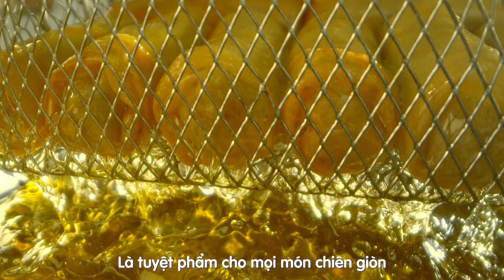MEIZAN GOLD- GIÒN NGON KHÓ CƯỠNG| Việt Hương, Lâm Vỹ Dạ, Tiến Luật, Trung Ruồi bó tay với cảnh “khó”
Dầu ăn cao cấp Meizan Gold - Tuyệt phẩm chiên rán nhiệt độ cao cho món chiên giòn ngon khó cưỡng 😋

Đến các diễn viên chuyên nghiệp cũng bị “íu nghề” khi quay mãi 1 cảnh không xong vì sự giòn ngon giòn khó cưỡng của chả giò được chiên bằng Meizan Gold. Với khả năng chịu nhiệt cao nhờ sự kết hợp từ 03 loại dầu tự nhiên cao cấp Dầu Hướng Dương, Dầu Đậu Nành và Dầu Olein, dầu ăn cao cấp Meizan Gold giúp giảm nguy cơ cháy khét, là tuyệt phẩm chiên rán ở nhiệt độ cao cho món ăn giòn ngon khó cưỡng.

Không những thế, dầu ăn cao cấp Meizan Gold còn giàu các dưỡng chất tự nhiên rất tốt cho sức khỏe:
✔ Giàu Vitamin E có tác dụng chống o-xy hóa hiệu quả.
✔ Giàu Omega 3-6-9 giúp ngăn ngừa các bệnh tim mạch
✔ Có khả năng chịu nhiệt cao, lý tưởng cho các món chiên.

RINH NGAY Dầu ăn cao cấp Meizan Gold cho mọi món nhà làm đều giòn ngon đến khó cưỡng:

* Tham khảo thêm nhiều công thức món chiên rán ngon giòn khó cưỡng tại